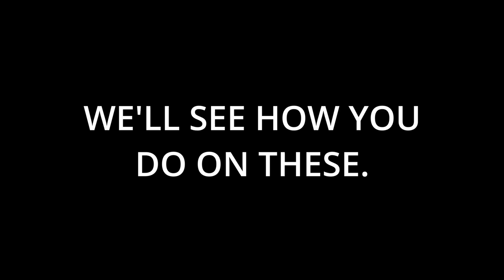Gravity Studio's Difficulty Chart Obby (Official Trailer)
Early Access

Credits Below!

Credits:
Bolster99: Owner, Stage Maker
RumorsYT: Main Dev, Trailer, Animations, Stage Helper, Modeler
Ronaldinho: Main Dev, Stage Helper
WhatIO_2: Logo Designer
FoxxoInsight: Dev, UI Designer